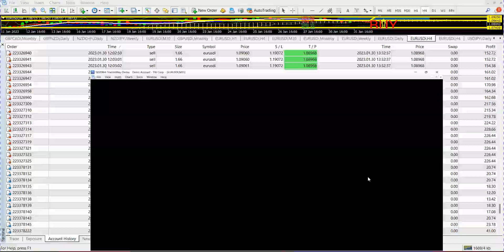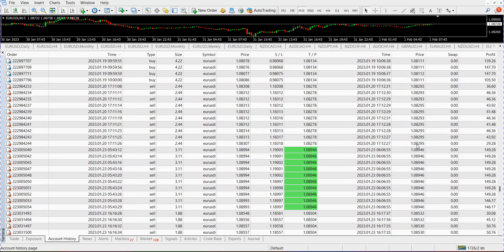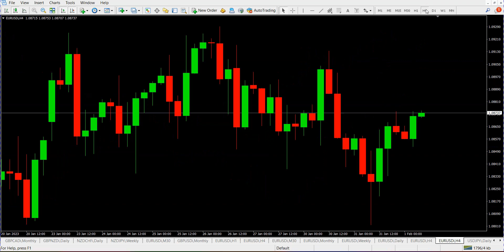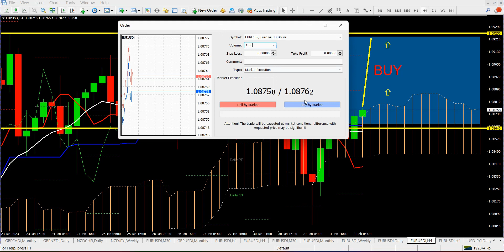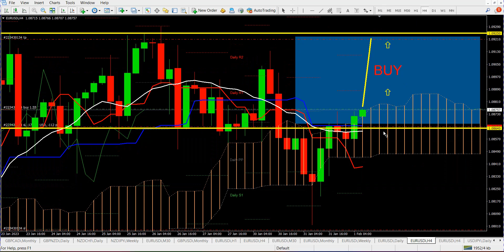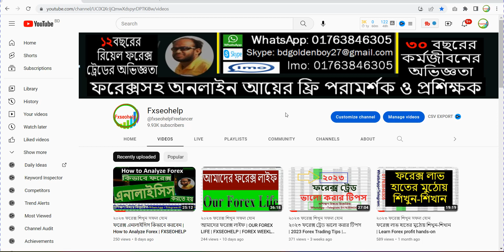EURUSD BUY | ট্রেড করুন স্টপ লস দিয়ে | FXSEOHELP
আমাদের  কথা -
৪/৬ মাস টাইম নিয়ে প্রাকটিস করতে এসেও অনেকের ১/২ মাসেই প্রাকটিস করার মতো ধৈর্য থাকেনা Real Trade এ গিয়ে ডিপোজিট হারিয়ে পেলে ভাগ্যের দোষ দিয়ে থাকেন, প্রশিক্ষকের দোষ দিয়ে থাকেন, তাদের উদ্দেশ্যে বলবো- আপনার ফরেক্স শিখতে আসাটাই ভুল ছিল,কারণ আপনি তাড়াহুড়া করে না নিজে ভালো ভাবে স্কিল ডেভেলপ করতে পারলেন শেষ করলেন নিজের মূল্যবান সময় আর অর্থ  অন্যদিকে যার কাছে শিখা শুরু করেছেন তার মূল্যবান সময় ও নষ্ট করলেন। আমার কথাগুলো এখন তিক্ত মনে হলেও যা সত্য তাই অভিজ্ঞতার আলোকে বলতে হচ্ছে। মনে রাখবেন, সবজান্তার ভাব দেখিয়ে কিছু শিখা যায়না বরং নিজেকে ছোট মনে করে যিনি ভালো জানেন তাকে যথাযথ সন্মান করে শিখে নিতে পারলেই আপনি হবেন প্রকৃত সবজান্তা। আশাকরি কর্মজীবনে আমার কথাগুলো আপনার কাজে আসবে।
একটি অনুরোধ -
বিনীত -
ডেমো ও  রিয়েল রিয়েল ট্রেড করার জন্য -

রোহিঙ্গাদের ফেরত নাও
বিশ্ব বিবেক নাড়া দাও ||
EURUSD
USDCHF
ফরেক্স কি
forex strategy
forex trading
forex ea
forex bot
forex robot
forex win bot
forex meaning
forex rates
forex trading app
forex exchange
forex app
forex trading for beginners
forex login
forex factory
forex,
trading,
forex trading,
how to trade forex,
forex trader,
today's analysis,
forex Bangla,
moving average
Fxseohelp
ফরেক্স _ট্রেডিং_কিভাবে_করে
ফরেক্স _থেকে_আয়